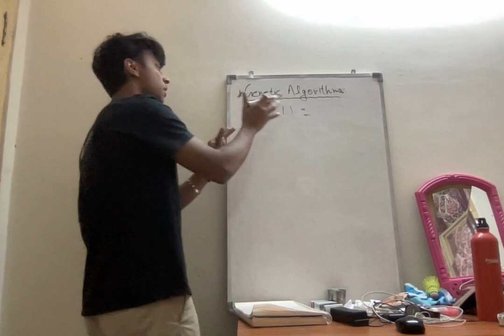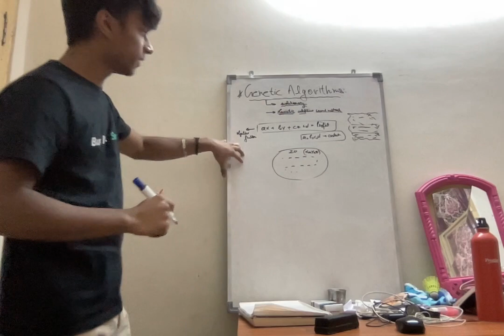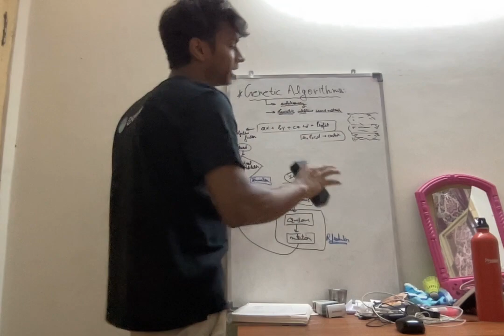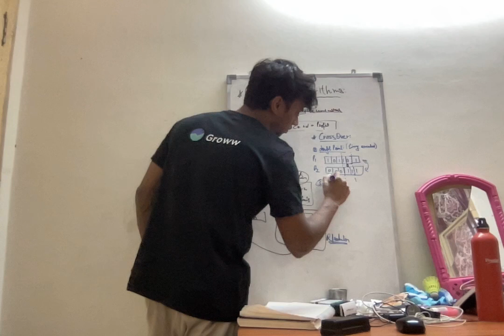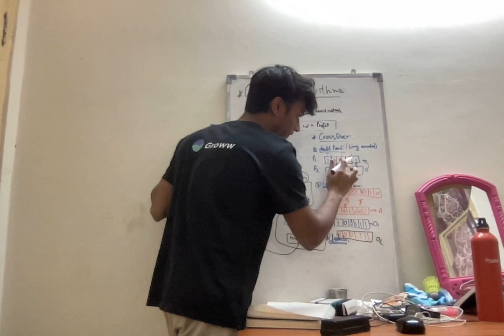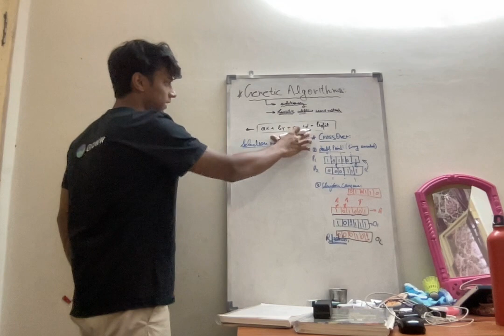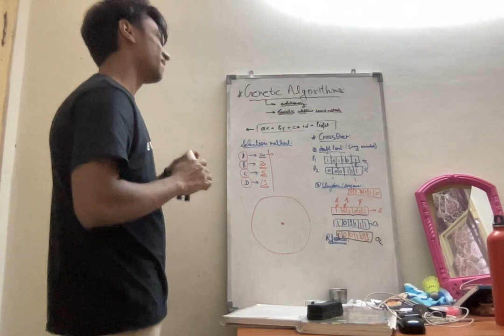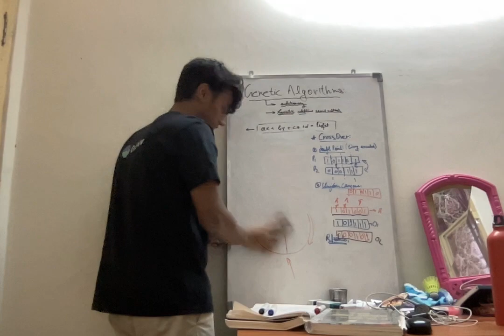Genetic Algorithm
Teaching theoretical aspects of genetic algorithms for university exams. For better experience watch at 1.5x Speed. Syllabus based on Artificial Intelligence for Mechanical Engineers Course in NSUT, Mechanical Engineering.